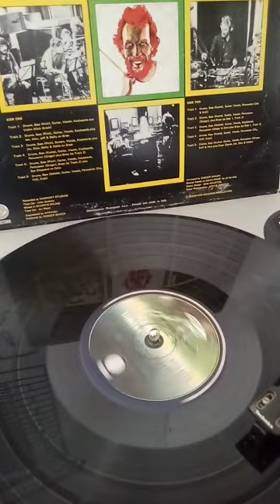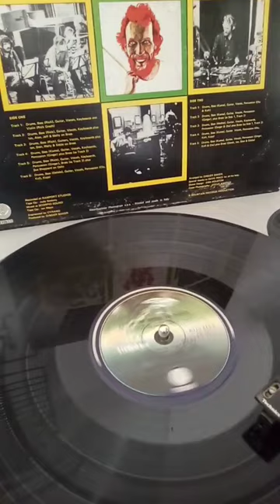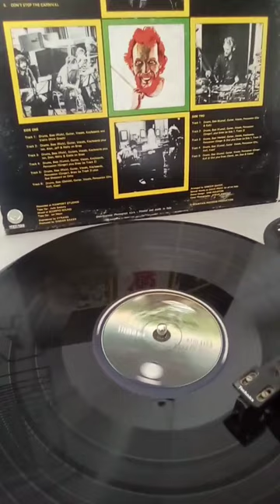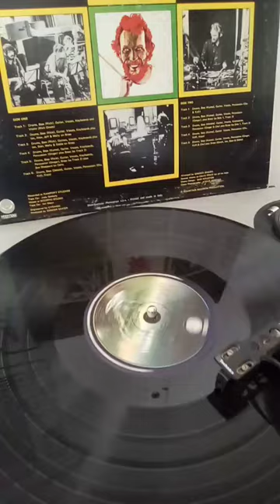GINGER BAKER - N'Kon Mini N'Kon N'Kon (1977)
from album: "Eleven Sides Of Baker "
Vertigo Records 1977

Bass – Delisle Harper, Herbie Flowers, Kuma Harada, Rick Grech
Brass – The Candlestick Brass
Drums – Ginger Baker
Guitar – Chris Spedding
Keyboards – Mike Deacon
Vocals – Eunice A. Green, Louise Arturworrey

And Featuring on vocals: Mr.Snips
Recorded at Ramport Studios
Tape Op: Judy Szekely
Mixed At Scorpio Sound
Tape Op: Ian Major
Distributed By – Phonogram S.P.A.

Peter Edward "Ginger" Baker (19 August 1939 – 6 October 2019) was an English drummer. His work in the 1960s and 1970s earned him the reputation of "rock's first superstar drummer", for a style that melded jazz and African rhythms and pioneered both jazz fusion and world music.
Baker gained early fame as a member of Blues Incorporated and the Graham Bond Organisation, both times alongside bassist Jack Bruce, with whom Baker would often clash. In 1966, Baker and Bruce joined guitarist Eric Clapton to form Cream, which achieved worldwide success but lasted only until 1968, in part due to Baker's and Bruce's volatile relationship. After working with Clapton in the short-lived band Blind Faith and leading Ginger Baker's Air Force, Baker spent several years in the 1970s living and recording in Africa, often with Fela Kuti, in pursuit of his long-time interest in African music.[3] Among Baker's other collaborations are his work with Gary Moore, Masters of Reality, Public Image Ltd, Hawkwind, Atomic Rooster, Bill Laswell, jazz bassist Charlie Haden, jazz guitarist Bill Frisell and Ginger Baker's Energy.
Baker's drumming is regarded for its style, showmanship, and use of two bass drums instead of the conventional single one, after the manner of the jazz drummer Louie Bellson. In his early days, he performed lengthy drum solos, most notably in the Cream song "Toad", one of the earliest recorded examples in rock music. Baker was an inductee of the Rock and Roll Hall of Fame as a member of Cream in 1993, of the Modern Drummer Hall of Fame in 2008, and of the Classic Drummer Hall of Fame in 2016. Baker was noted for his eccentric, often self-destructive lifestyle, and he struggled with heroin addiction for many decades. He was married four times and fathered three children.
Early life
Peter Baker was born in Lewisham, South London; he was nicknamed "Ginger" for his shock of flaming red hair.[6] His mother, Ruby May (née Bayldon), worked in a tobacco shop. His father, Frederick Louvain Formidable Baker, was a bricklayer employed by his own father, who owned a building business, and was a lance corporal in the Royal Corps of Signals in World War II; he died in the 1943 Dodecanese campaign. Baker attended Pope Street School, where he enjoyed being on the football team and was considered "one of the better players" and then, after he passed the Eleven-plus, at Shooter's Hill Grammar School. While at school he joined Squadron 56 of the Air Training Corps, based at Woolwich and stayed with them for two or three years.
Career
Baker began playing drums at around 15 years of age.[8] In the early 1960s he took lessons from Phil Seamen, one of the leading British jazz drummers of the post-war era.
Early bands
In the 1960s he joined Blues Incorporated, where he met bassist Jack Bruce. The two clashed often, but would be rhythm section partners again in the Graham Bond Organisation, a rhythm and blues group with strong jazz leanings. Their relationship was so volatile that Baker once attacked Bruce with a knife during a concert.